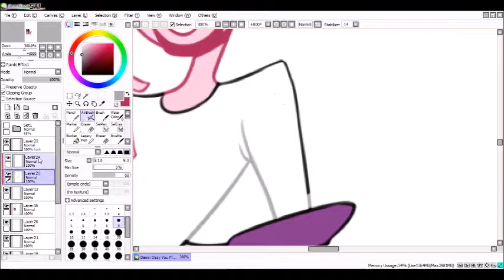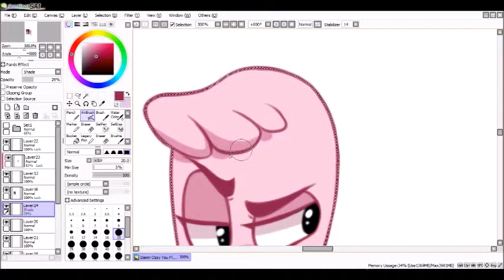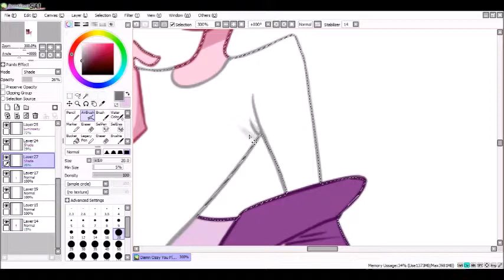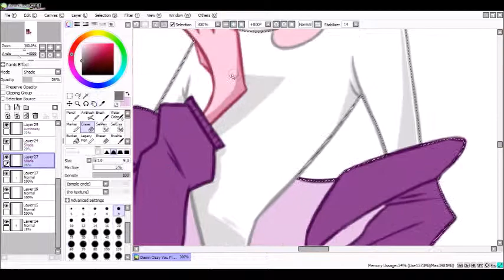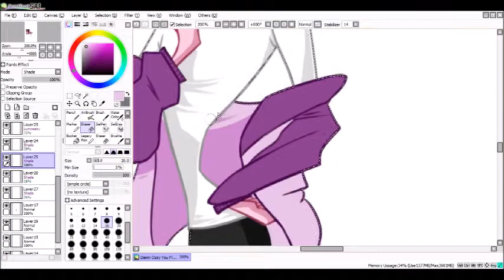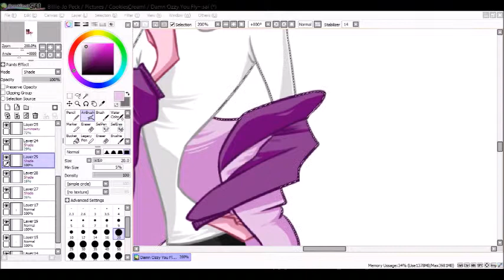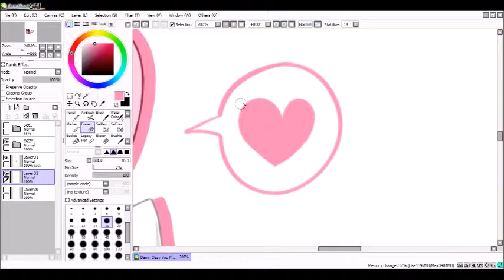SpeedPaint Osmosis Jones (TEST RECORDING)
This is my first SpeedPaint recording! I didn't think it would take so long to upload XDD
Looking back at the shading I made TON of mistakes but ECK it was just a test run so no big deal I guess :,D

(This character does NOT belong to me, this is just FAN of the ART!)
Character belongs to Osmosis Jones movie/ design from Ozzy and Drix (season 2 Ep 1 CHECK IT OUT! XDD)

Thank you♥♥♥ X3